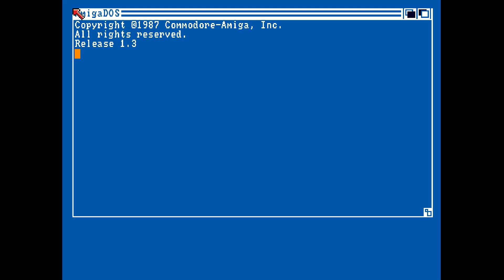Uridium 2 (HD-Fix) +3 by Recall and Two Live Crew (Amiga Intro) 1993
Code by The Shadow Freak
Graphics by The Invisible Rise

«·´¨*·.¸¸.«·.(  Download  ).·».¸¸.·*¨`·»